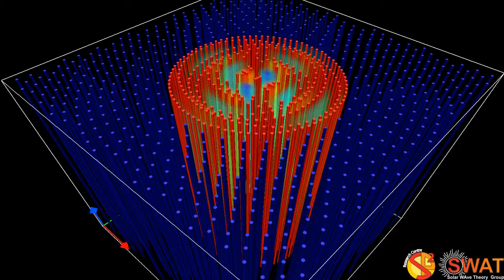Magnetic Flux Tube - Fluting Mode 1 - Slow Branch 3 - Quarter Wavelength